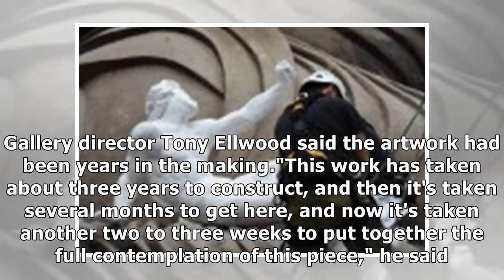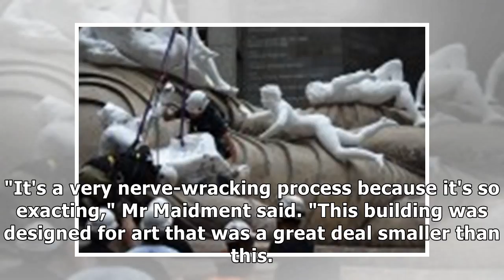The giant logistical challenge of installing the giant buddha